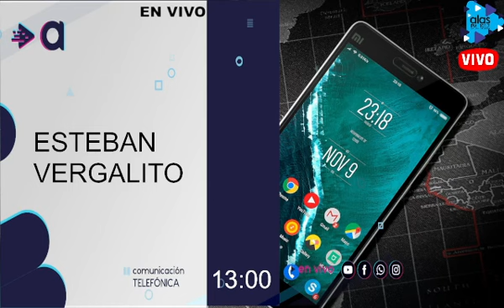ESTEBAN VERGALITO - LOS CRONISTAS DE LA MAÑANA - 09-06-23